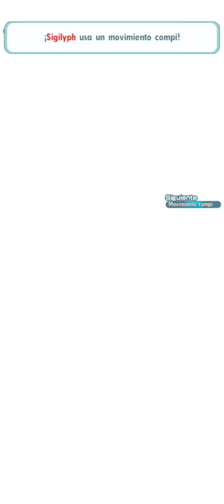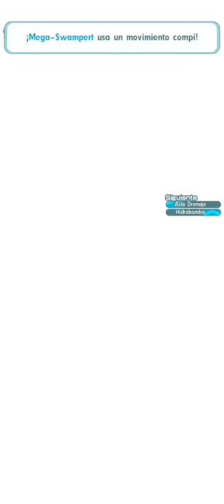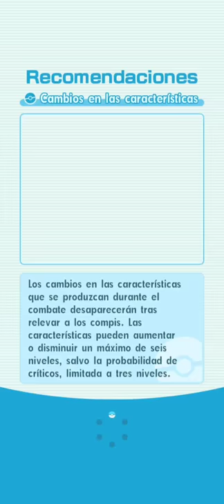7,500 pts Champion Stadium Unova Week 3 July | Pokémon Másters Ex